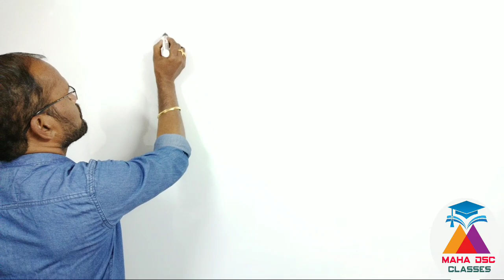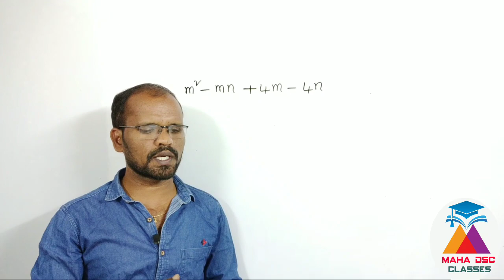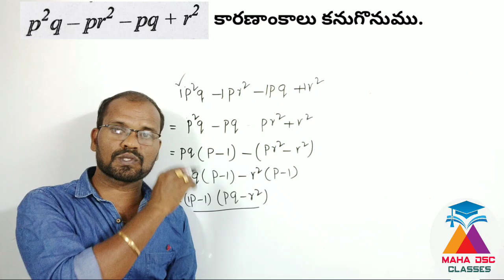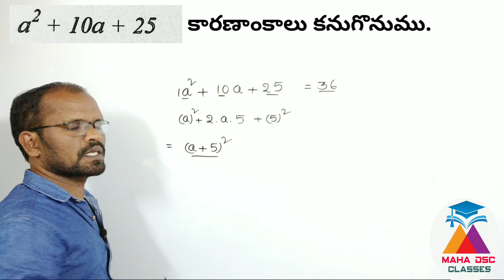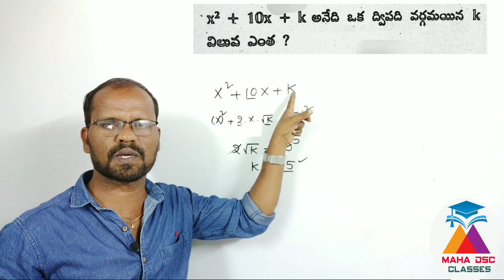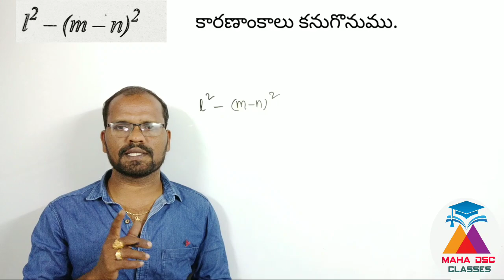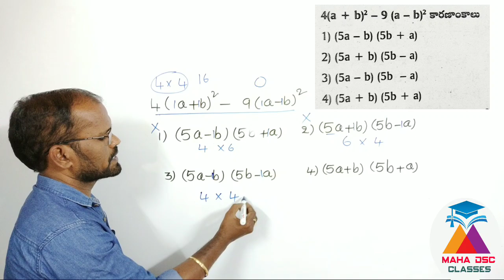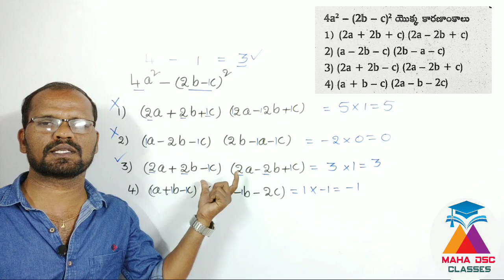బీజీయా సమాసాలు 6/ factorisation 1/tetdscmaths